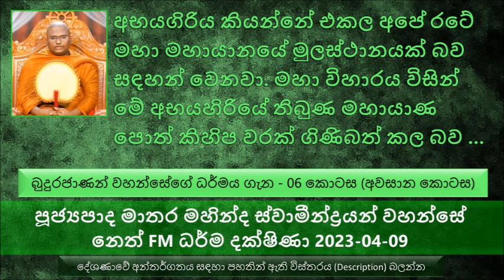අද සමහරු වැරදි මතයක් දරනවා මේ බුදු දහම තුල ස්ත්‍රීත්වය පහත් කරලා සළකා තිබෙනවා කියල 2023-04-09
බුදුරජාණන් වහන්සේගේ ධර්මය ගැන - 06 කොටස ( අවසාන කොටස )
බොහෝ දෙනෙකුට මේ ත්‍රිපිටක කරුණු පිළිගන්න බැරි තම තමන්ට ඒ පිළිබඳව වෙන වෙනම මත තිබෙනවා
පුද්ගලයන් 10 දෙනෙක් ගත්තොත් ඒ හා දෙනාට තිබෙන්නේ අදහස් 10ක් තිබෙන නිසා. ඒ මොකද ඒ එක එක කෙනාගේ ප්‍රඥා මට්ටම් වෙනස් නිසා..
අද සමහරු බුදු දහම තුල ස්ත්‍රීත්වය කියන එක සමාජයේ...
බුදු දහම එක්ක ගත්තම බුදු දහමේ තිබෙන ප්‍රඥාව වෙනත් දහම් එක්ක සංසන්දනය කරාම හරියට පයට පෑගෙන දුහුවිල්ලක් වත් තරම්වත් මායිම් කරන්න වටින්නේ නැහැ.
පාළි භාෂාව කියන්නේ මේ විශ්ව භාෂාවක්.එය වෙනස් වෙන්නේ නැහැ. සිංහල හෝ වෙන හෝ භාෂාවක් වේවා කාලයෙන් කාලයට වෙනස් වෙලා තිබෙනවා. සිංහල භාෂාවේ උදාහරණ
මහා විහාරය කියන තැන කියන්නේ ඇති විශේෂ ස්ථානයක්, ථෙරවාදය රැකගන්න බොහෝ වෙහෙසක් දැරුව එකල තෙරුන් වහන්සේලා.
ත්‍රිපිටක චූලාභය  තෙරුන් කියන්නේ සෝවාන් වහන්සේ නමක්
අභයගිරිය කියන්නේ එකල අපේ  රටේ මහා මහායානයේ මුලස්ථානයක් බව සඳහන් වෙනවා. මහා විහාරය විසින් මේ අභයහිරියේ තිබුණ මහායාණ පොත් කිහිප වරක් ගිණිබත් කර බව සඳහන් වෙනවා.
බුදුරජාණන් වහන්සේට බැන්නොත් ඒ පව බොහොම බරපතළයි. නමුත් සංඝ රත්නයට බැන්නොත් එයින් රැස් වෙන පව බුදුරජාණන් වහන්සේට බැන්නම සිදුවන මහා පවට සාපේක්ෂව අඩුයි. අන්න ඒ නිසා තමයි බුදුරජාණන් වහන්සේ
ටීකාව ලියල තියෙන්නේ පසු කලක මේ ටීකාචාරින් වහන්සේලා එය ලියද්දි..
කිසිම ටීකාචාරින් නමක් මේ ටීකාව ලියද්දි අට්ට කතාවේ කිසිම තැනක් වැරදි කියල විරුද්ධ අදහසක් තිබෙනවා කියල සඳහන් කරලා නැහැ. ඒ කාරණාවම ප්‍රමාණවත්
ත්‍රිපිටකය ප්‍රතික්ෂේප කර කර ධර්මය දේශන කරන සමහර භික්ෂුන් අට්ට කතාවේ උදාහරණ අරගෙන එයින් ධර්මය දේශණා කරනවා. ඒ දෙය කොතරම් පරස්පර විරෝධිද කියන කාරණාව..
කෝකාලික භික්ෂුව ට පිහිට වෙන්න හිතාගෙන ඔහුව පැවිදි කල ලොකු හමුදුර්වන් වෙලා සිටි තුදු නම් බ්‍රහ්මයාට පවා බැණ වැදුණා.
තමන් තමන් බාලයෙක් බව දැනගන්න එකම පණ්ඩිත ලක්ෂණයක් බව සඳහන් වෙනවා.
තමන් දන්නා බව කියන එක තමන්ගේ ජීවිතයෙන් අයින් කරන්න..
කොයි තරම් දැනගත්තත් තමන් නොදන්නවා වගේ ජීවත් වෙන එක පුරුදු කරන්න.

නෙත්  FM  නවතම ධර්මදේශනා නැරඹීමට, විකාශන දායකත්ව දෙස් විදෙස් ඕනෑම තැනක සිට පහසුවෙන් වෙන්කර ගැනීම ට,
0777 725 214 අංකයෙන් නෙත් FM අමතන්න